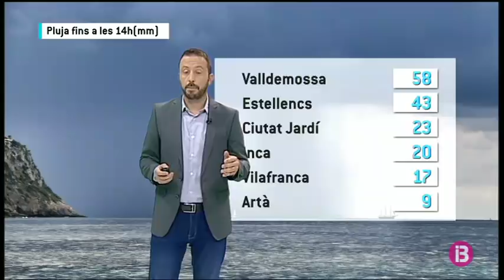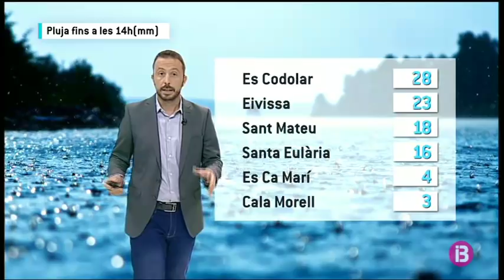El temps migdia 27-10-2018